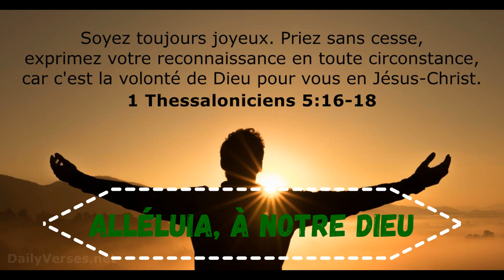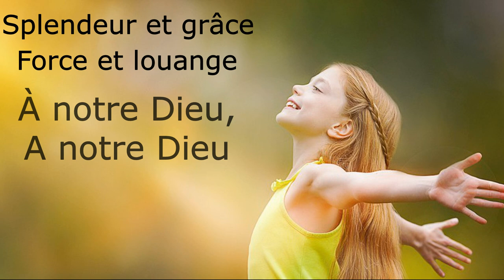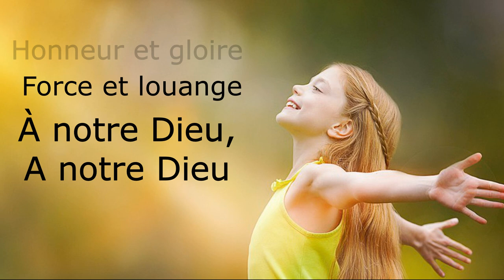Alléluia, à notre Dieu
En effet, voici notre sujet de fierté et le témoignage de notre conscience : nous nous sommes conduits dans le monde, et plus particulièrement vis-à-vis de vous, avec la sincérité et la pureté qui viennent de Dieu, non pas avec une sagesse humaine, mais avec la grâce de Dieu.
2 Corinthiens 1.12